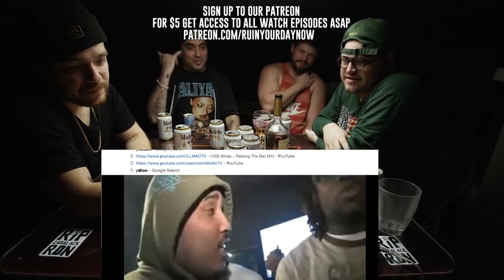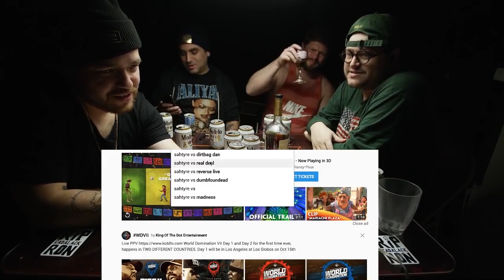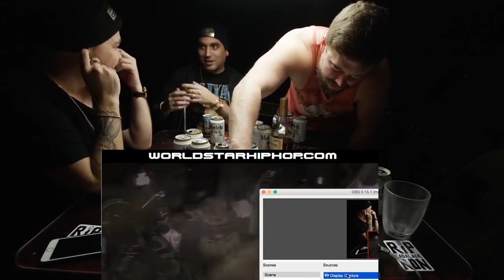WATCH: SAHTYRE vs MOSH JELTON with LUSH ONE, CHASE MOORE and ILLMAC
GET A BATTLE OF YOUR CHOICE ON THE WHEEL!

$5 - Access to the unlisted link to "Watch Live" after the session ends, no more waiting of the episodes to hit youtube.

$20 - Bunker T shirt or Tank top and Ruin Your Day Dad Hat. You also get access to the live watches as unlisted links. These take 4-6 weeks to ship.

Follow Lush One: @Lush One
Follow Chase Moore: @ChaseMooreMusic
Follow Illmac: @Illmaculate